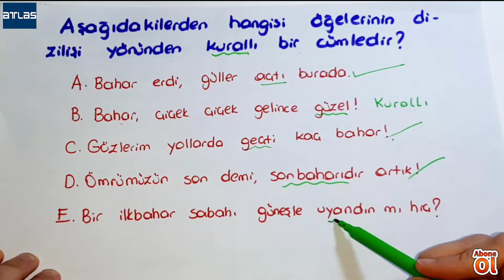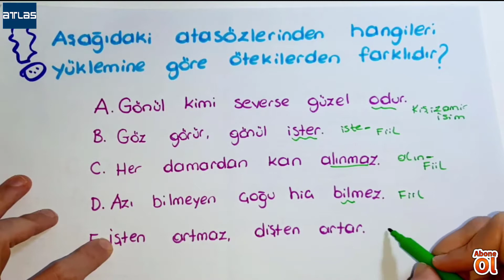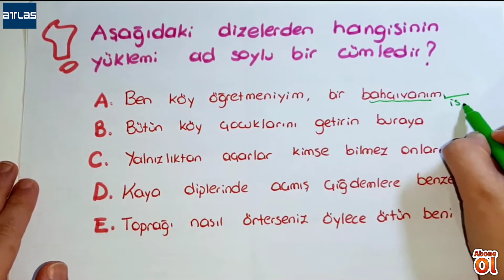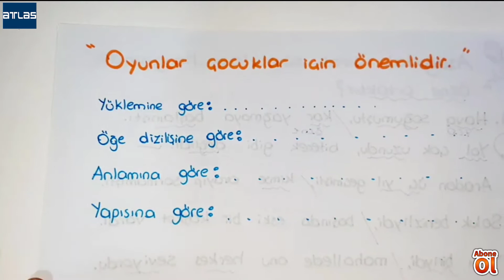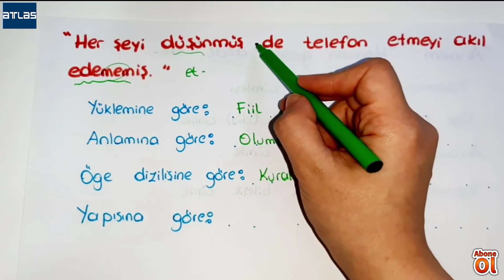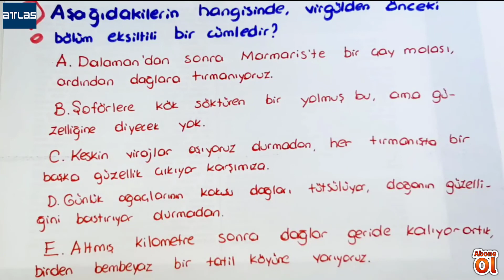TYT SORU ÇÖZÜMÜ l CÜMLE TÜRLERİ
CÜMLE ÇEŞİTLERİ
Cümleler; yükleminin türüne ve yerine, anlamlarına, oluşturulma biçimlerine göre değişik gruplara ayrılır. Bu grupları şöyle sıralayabiliriz:

1. Yüklemine Göre Cümleler

2. Öğe Dizilişine Göre Cümleler

3. Anlamına Göre Cümleler

4. Yapısına Göre Cümleler

Bu videoda sınavlara hazırlık soru cözümlerine yer verdik.

Yks
Lgs
Tyt
Dgs
Kpss